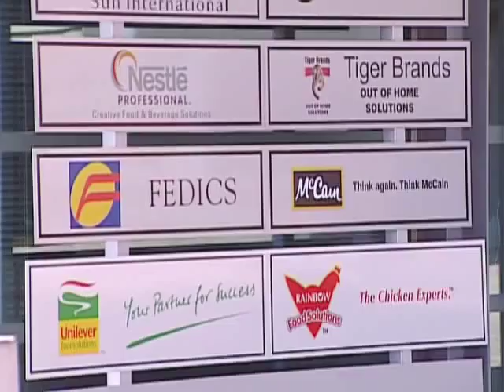South African Chefs Association brought to you by Hospitalitymarketplace